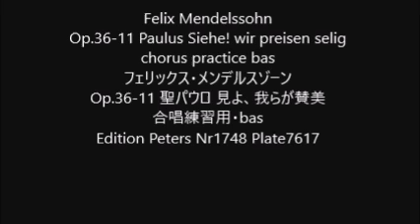Felix Mendelssohn Op.36-11 Paulus Siehe! wir preisen selig chorus practice bas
Felix Mendelssohn
Op.36-11 Paulus Siehe! wir preisen selig
Op.36-11 聖パウロ 見よ、我らが賛美